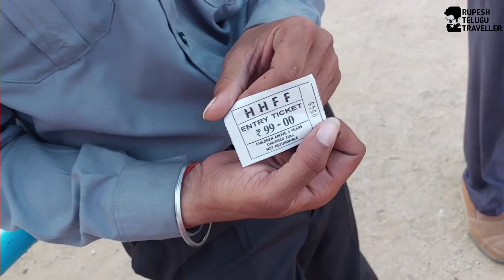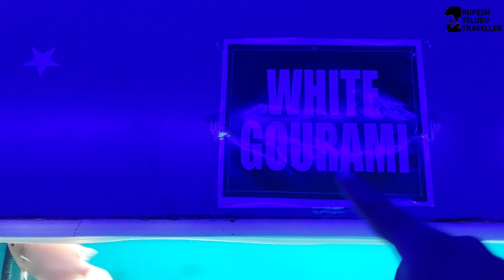Under Water Aquarium In Tirupati 🐟 🐠 | Tirupati Exhibition